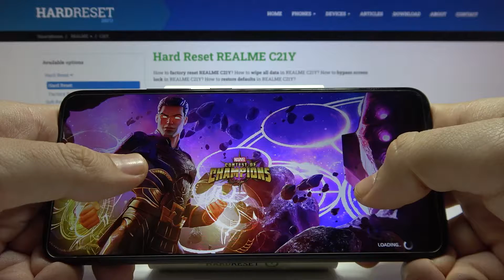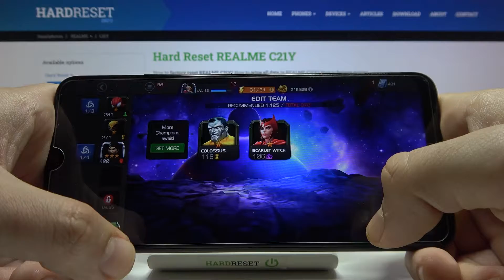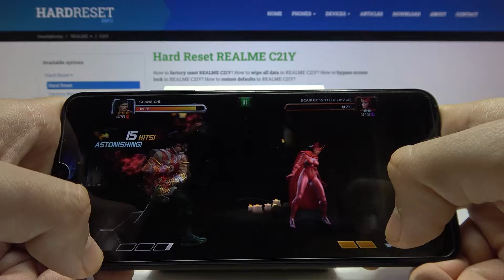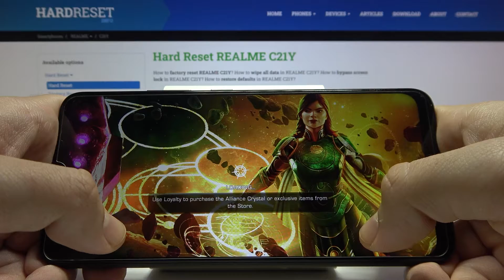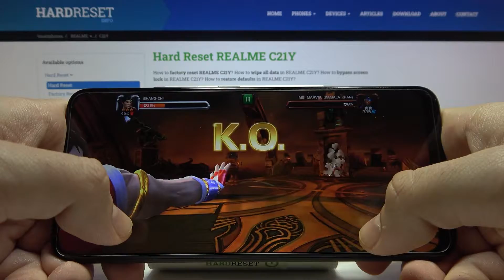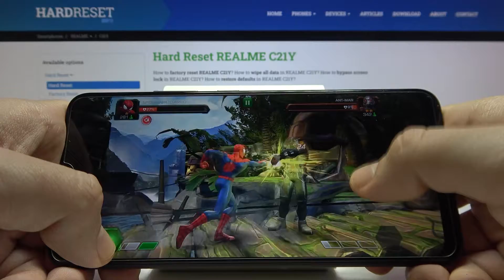Marvel Contest of Champions Performance Checkup on REALME C21Y – Gameplay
Are you thinking of downloading Marvel Contest of Champions to your REALME C21Y? but are you afraid it won't meet the requirements? No worries! today we will test the Marvel Contest of Champions just for you, so you can check it before downloading. We will present you the most important information, such as what the graphics look like, whether REALME C21Y has the appropriate requirements to play Marvel Contest of Champions and much more! Watch to the end and decide if Marvel Contest of Champions is what you are looking for.

How to check performance of REALME C21Y? How many FPS REALME C21Y has? How Marvel Contest of Champions works on REALME C21Y? How to check FPS on REALME C21Y? How to check Marvel Contest of Champions settings?

NETWORK Technology
PLATFORM OS Android 10/ Android 11
  eMMC 5.1